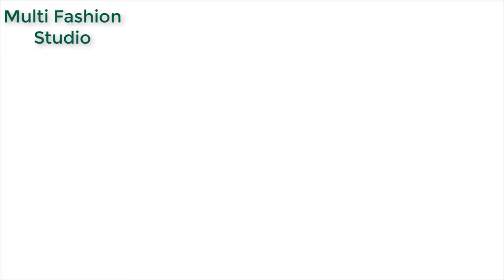Embroidery Trick, Super Easy Flower Embroidery Trick, Woolen Flower Making With Finger